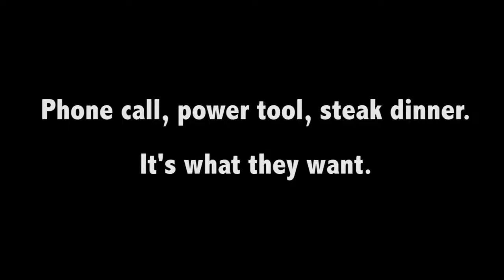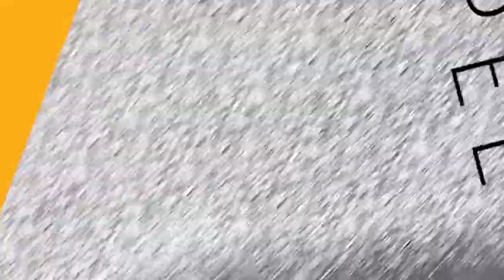Kaleo Announcements + Sermon Intro 6-11-14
Surf footage shot & edited by Jon James.
John Part 2 design by Candace Marolf.
Edited by Jon James